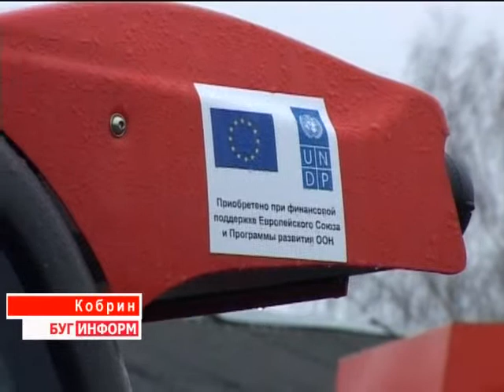2013-12-09 г. Брест Телекомпания "Буг-ТВ". Реализация проекта ООН в г. Кобрине.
Журналист Н. Нижник. Оператор С. Василевский
В этом году во дворах Кобрина и сельских населённых пунктах появились контейнеры для сбора твёрдых коммунальных отходов, а автопарк ЖКХ пополнился новой техникой для вывоза мусора. Всё это стало возможным благодаря совместному проекту Евросоюза и Программы развития ООН под названием «Содействие развитию всеобъемлющей структуры  международного сотрудничества в области охраны окружающей среды в республике Беларусь». Первая очередь оборудования была передана району год назад.
22 ноября этого года в рамках проекта состоялась передача станции сортировки отходов Кобринскому ЖКХ.